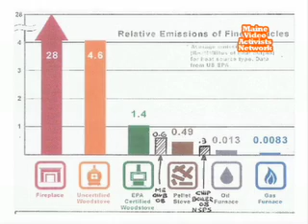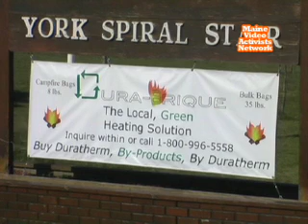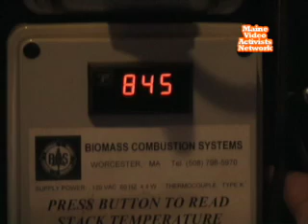Wood Smoke Pollution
Pete Sirois investigates the problems with wood fired home heating systems and smoke pollution.